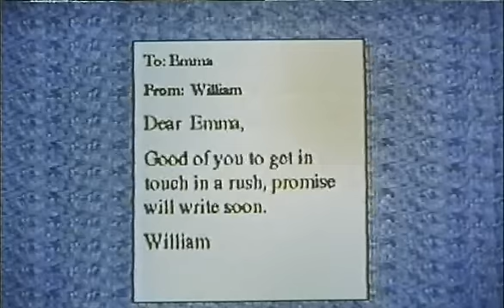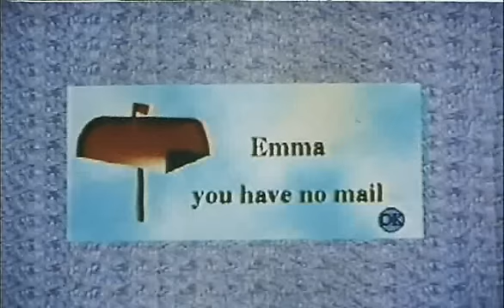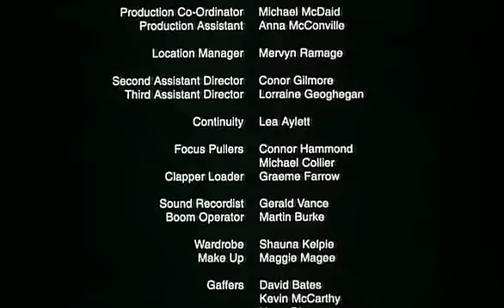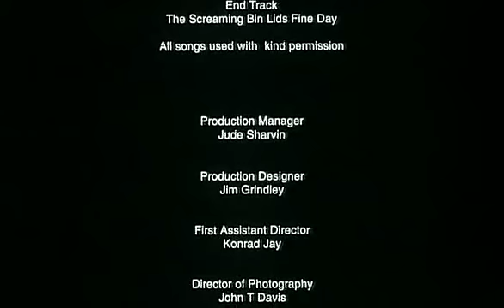Surfing with William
A short film produced for Northern Ireland Screen. Two young Derry girls try to contact Prince William via the Internet. Made in 1998 and featured a young Nadine Coyle in her screen debut.